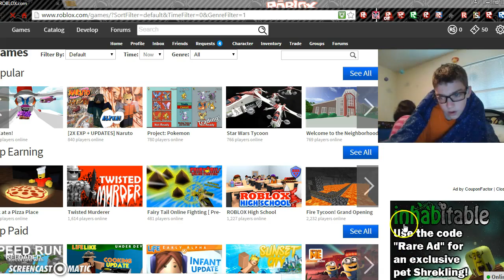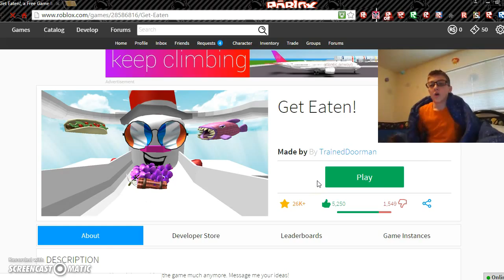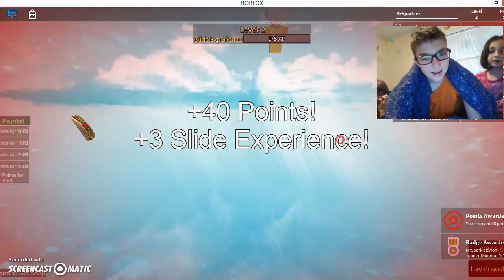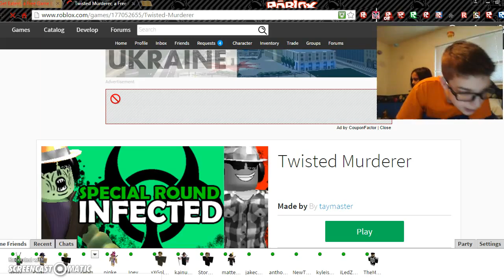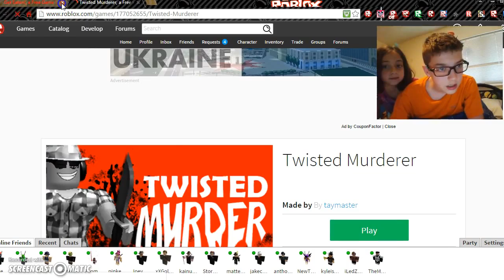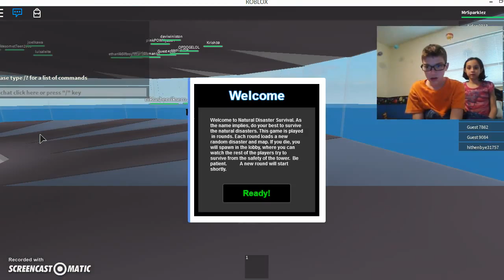More fun! Part 2 coming soon!